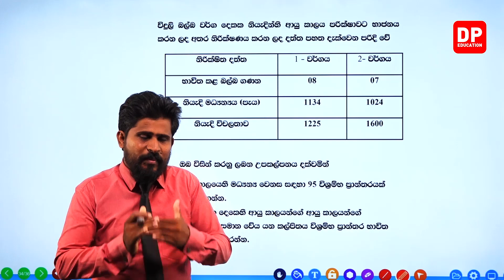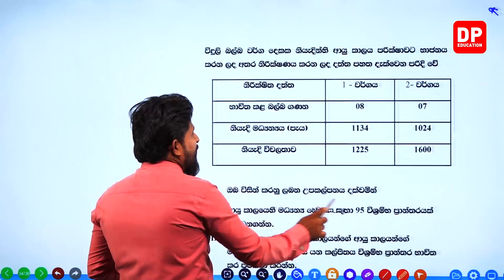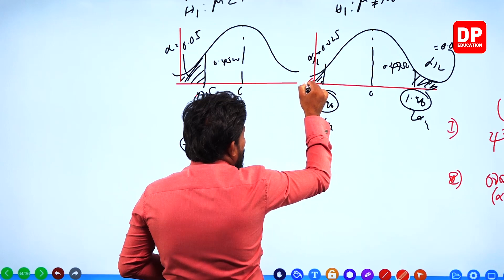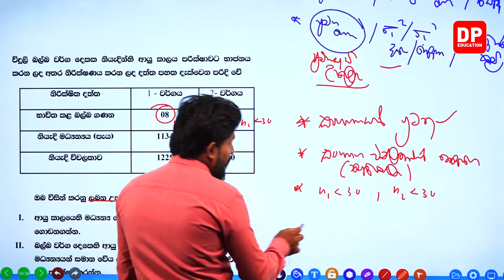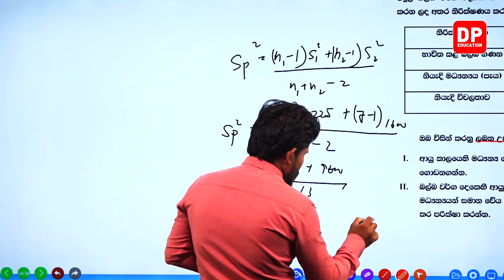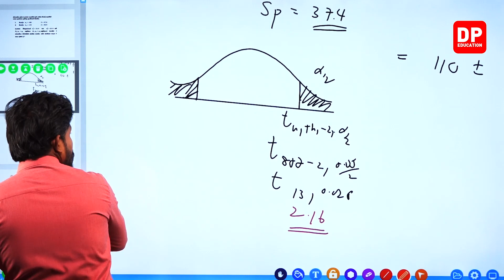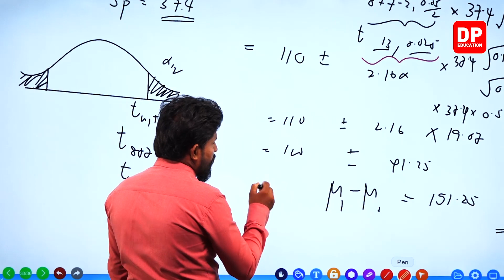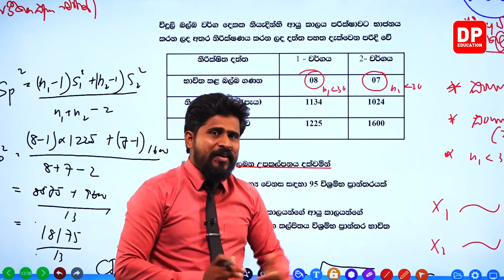08 වන ඒකකය | 04 වන පාඩම | සංගහන මධ්‍යන්‍යයන් දෙකක අන්තරය සදහා කල්පිත පරීක්ෂා සිදුකිරීම - 06 වන කොටස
08 වන ඒකකය | 04 වන පාඩම | සංගහන මධ්‍යන්‍යයන් දෙකක අන්තරය සදහා කල්පිත පරීක්ෂා සිදුකිරීම - 06 වන කොටස